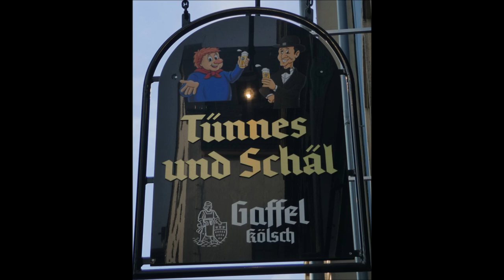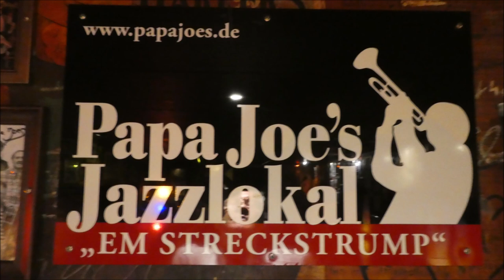Köln * Papa Joe's Jazzlokal Streckers * 29.07.2022